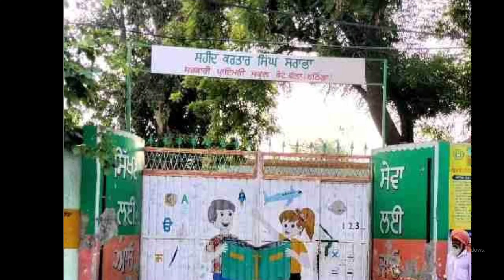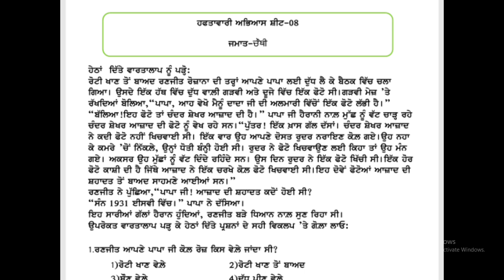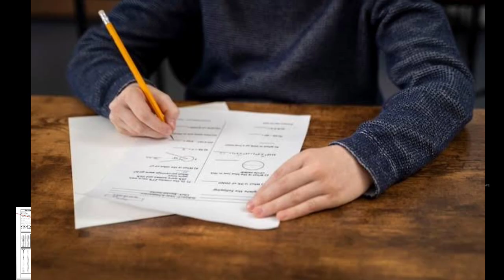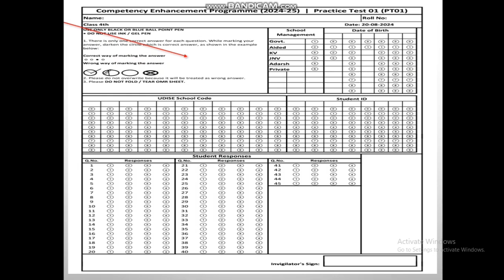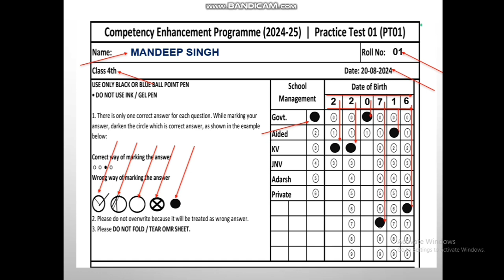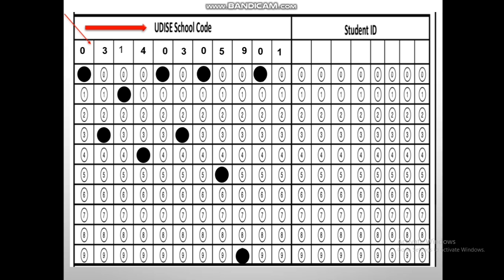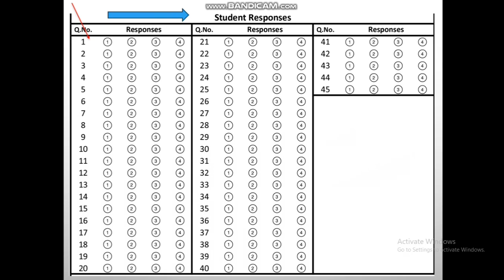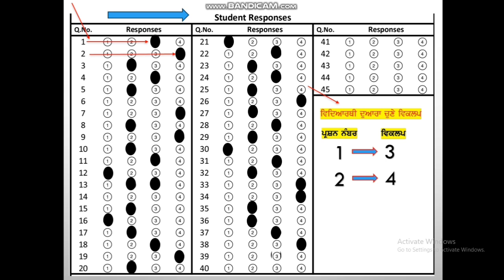OMR ਸ਼ੀਟ ਨੂੰ ਕਿਵੇਂ ਭਰਨਾ ਹੈ?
OMR ਸ਼ੀਟ ਤੇ Answers ਨੂੰ ਕਿਵੇਂ ਮਾਰਕ ਕਰਨਾ ਹੈ?